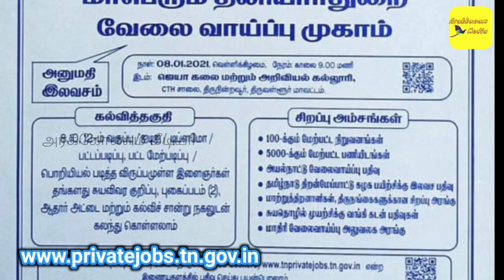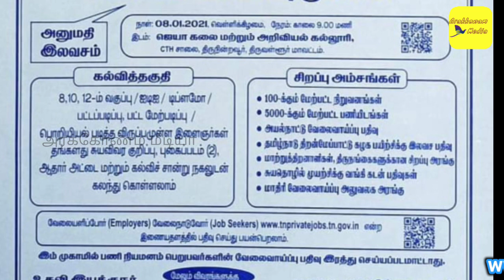thiruvallur district private job camp 2020 at jaya collage|arakkonam media|tamil|privatejobsvideo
emil:shivamedia1310@gmail,com